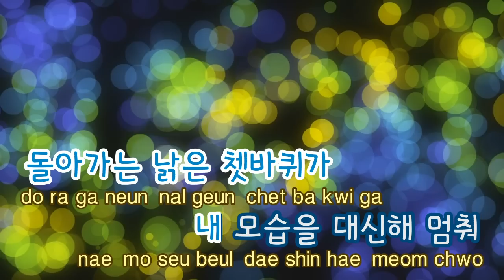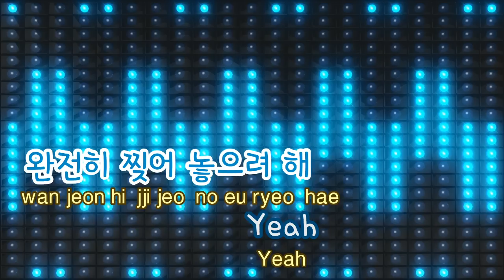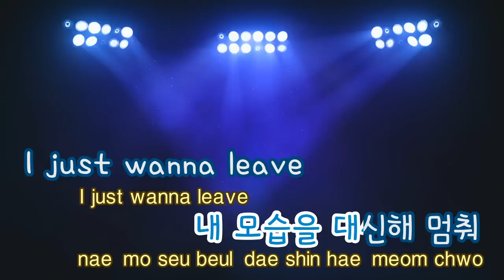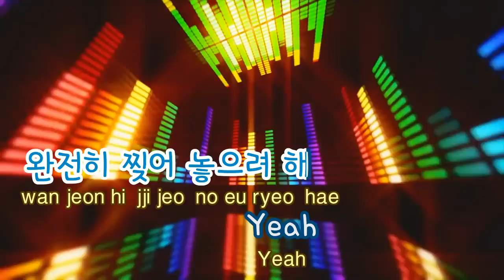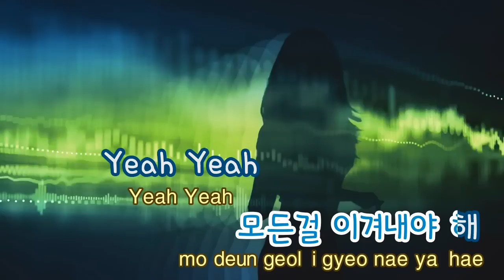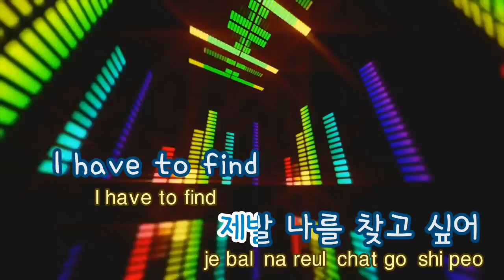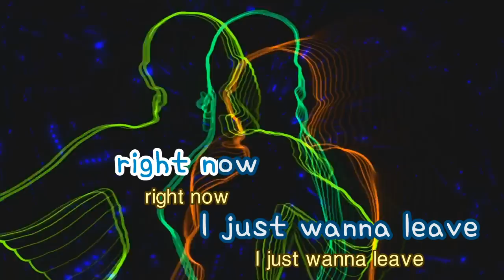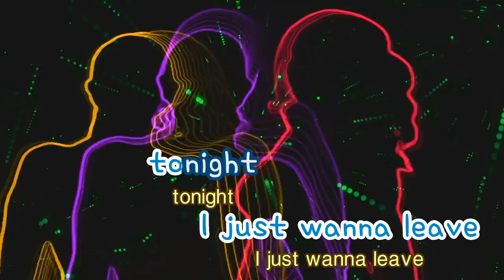[TJ노래방] To The Light - FT Island (To The Light - FT Island) / TJ Karaoke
To The Light - FT Island  -- TJ Karaoke Song NO. 45005
To The Light - FT Island -- TJ노래방 곡번호 45005

▶ ZillerSong Mobile : Android/IOS
▶ K-POP STAR Global Package : Android/IOS
▶ TJ TV Karaoke (Korean ONLY) : KT OllehTV , LG U+TV, SK BTV